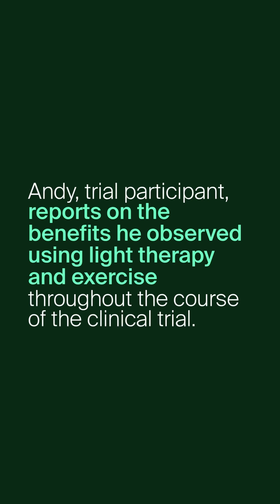Andy's experience in a light therapy trial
'One of the problems I find with Parkinson's is that you feel a little bit helpless...I found that the light treatment was something I could do,' Andy reports.

In 2022, Andy decided to participate in the Canadian clinical trial which was published last week. The goal of the trial was to investigate the effectiveness of combining light therapy (SYMBYX Neuro and PDCare) with exercise, on Parkinson's symptoms and quality of life.

Without participants like Andy, these types of research projects would not be possible.

Curious to learn more? The full results are now out! or linked in bio.

*Individual results vary. This testimonial is based on a user's isolated, subjective experience in a SYMBYX-funded clinical trial independently reviewed by external researchers.The PDCare Laser is an ARTG-listed, MDD-compliant medical device intended as a complementary therapy for PD symptom reduction. The SYMBYX Neuro is a general wellness device (not a medical device) for well-being. Consult your qualified healthcare provider for any medical concerns.